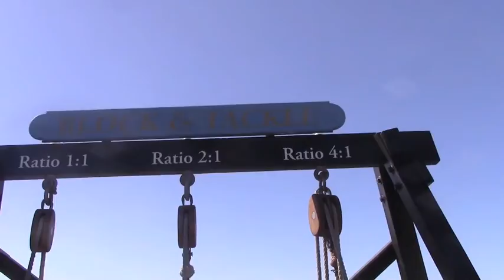maritime museum 3 18 2015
Maritime Museum